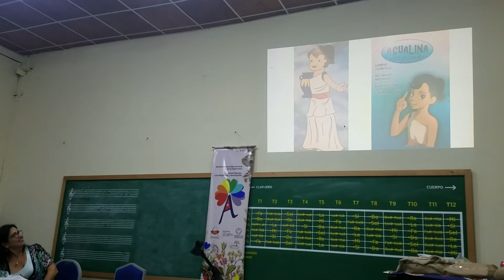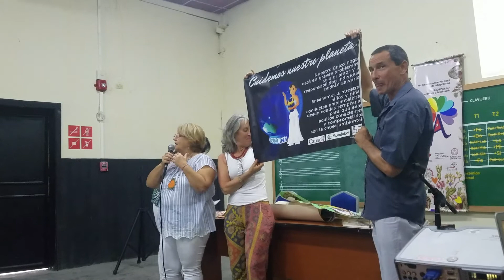Encuentro Internacional de la Esperanza. Acualina